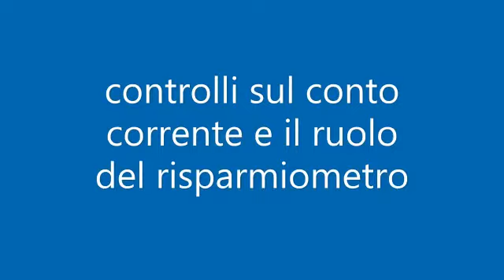Controlli del conto corrente ed il ruolo del risparmiometro - studiotributariodlp.it